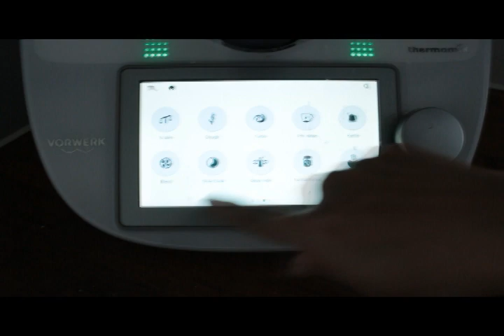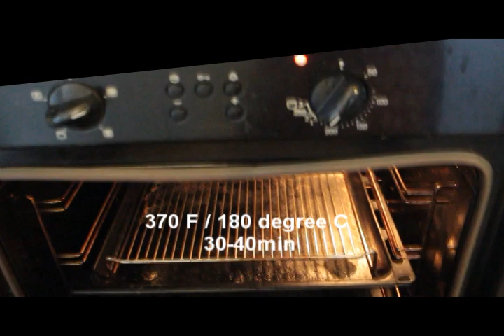Roti putih yang mudah di buat dan sedap. Easy white loaf for everyday breakfast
Hi,
I hope you all try this recipe. Simple and very easy to make. Sugar can be reduce to taste.

The ingredients are all in the video. I will update it here soon.  Happy Baking!